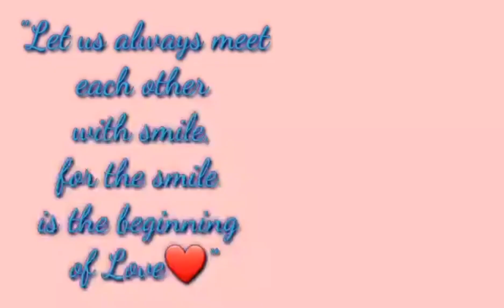Part1#mukbang#fries#footlongsandwich# chocolates#drinks zest-0